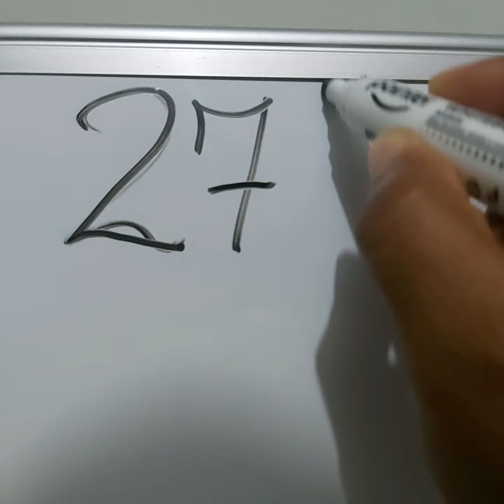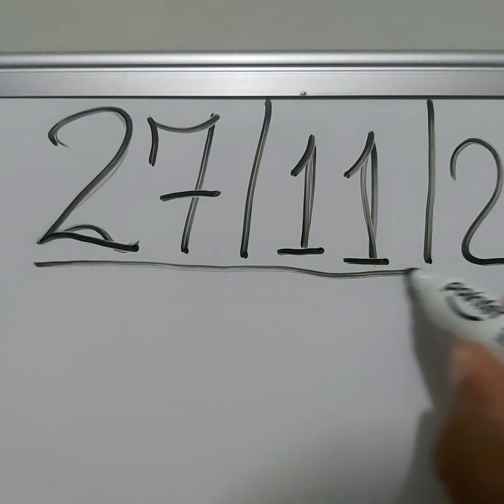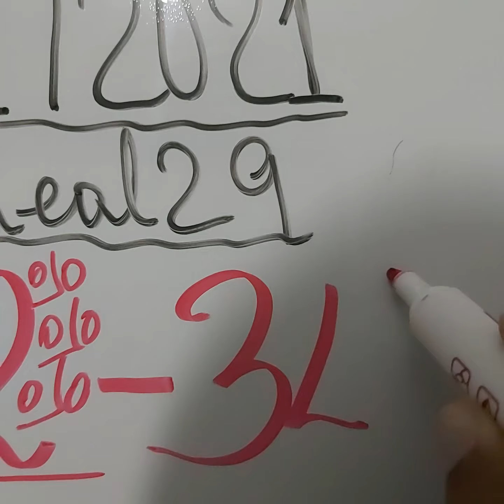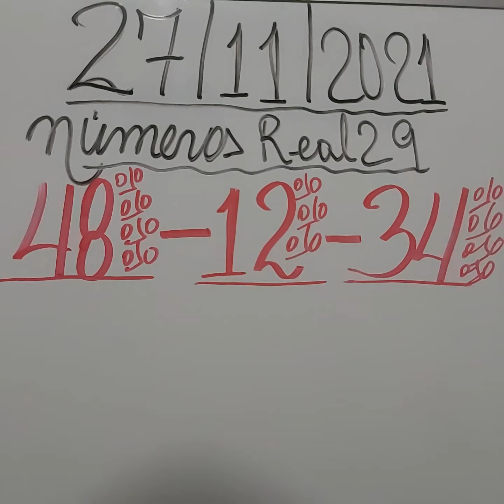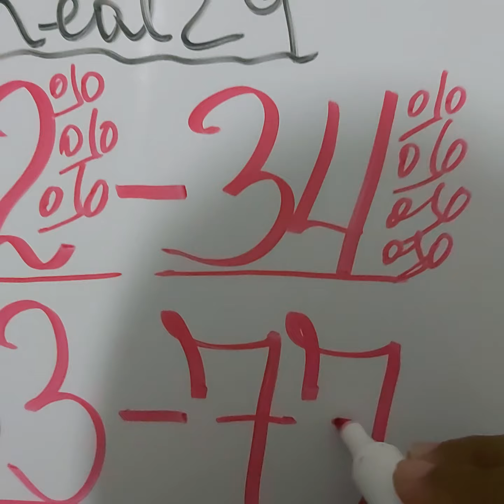NUMEROS PARA HOY 27/11/2021 DE NOVIEMBRE PARA TODAS LAS LOTERIAS